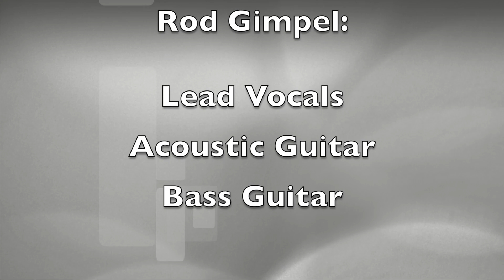Chicken Fried Cover by Double Impact HD 1080p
This is our cover of the great, fun song, "Chicken Fried" by the Zac Brown Band".  We really enjoy playing this song and had fun recording the video.  Rod had a chance to get a little "Country" going. Of course we would love to be playing it live, but for now, this will do.  We hope you enjoy it!